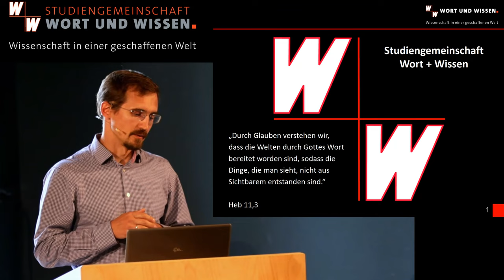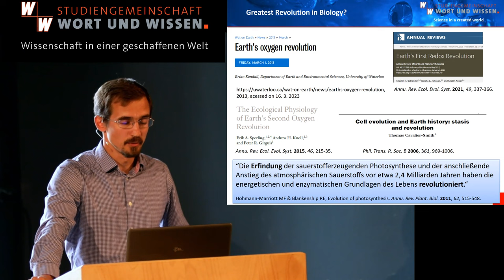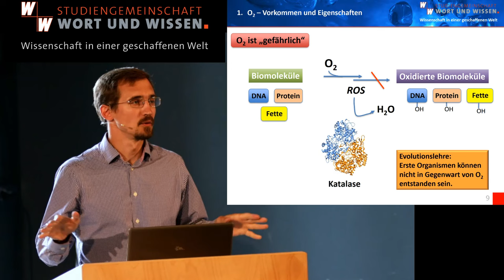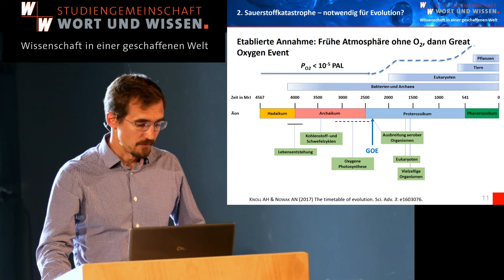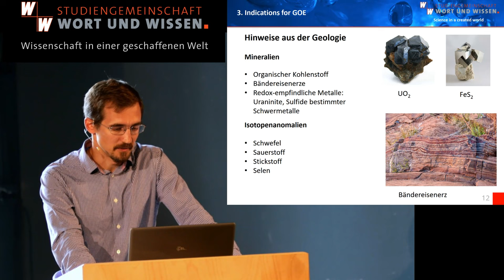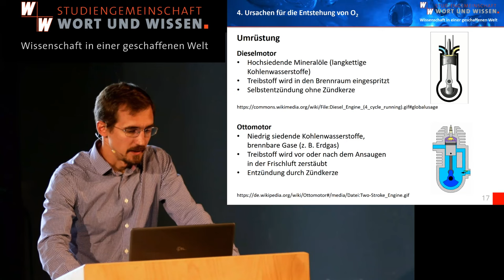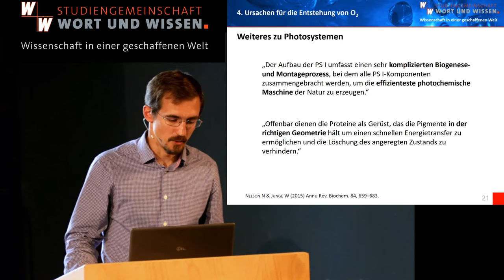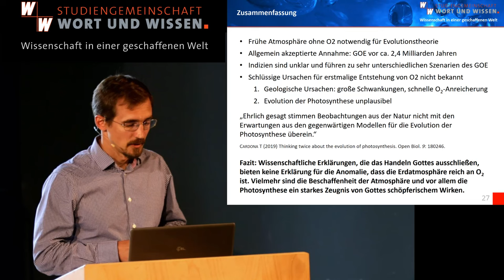Die Sauerstoff-Katastrophe: Katastrophe für den Darwinismus? | Biochemiker Dr. B. Schmidtgall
In evolutionären Modellen über die Vergangenheit wird oft davon ausgegangen, dass es eine sogenannte Sauerstoff-Katastrophe gab, bei der erst wenig und dann ganz viel Sauerstoff in der Atmosphäre war. Der Biochemiker Dr. Boris Schmidtgall zeigt auf, warum solche Spekulationen nicht von den Daten gedeckt sind und warum ausgerechnet die Entstehung von Sauerstoff durch die komplexe biogene Fotosynthese ein gewaltiges Problem für den Darwinismus darstellt - und das zum einen bei der Entstehung des ersten Lebens und zum zweiten bei der Entstehung der Fotosynthese selbst. Sauerstoff ist nämlich sehr reaktiv und daher äußerst gefährlich - wenn es nicht unglaublich komplexe Reparaturmechanismen gibt.

Gliederung:
1. O2 – Vorkommen und Eigenschaften
2. Sauerstoffkatastrophe – notwendig für Evolution?
3. Indizien für eine Änderung der Erdatmosphäre in der Erdgeschichte
4. Ursachen für Entstehung von O2
5. Umrüstung des Stoffwechsels – leicht gemacht?

Wichtige Zitate:
„Wenn die [experimentellen] Bedingungen oxidierend waren, entstanden keine Aminosäuren. Diese Experimente haben die Hypothese bestätigt, derzufolge reduzierende Atmosphären für die Entstehung organischer Verbindungen in nennenswerten Mengen erforderlich sind.“
MILLER SL & UREY HC (1959) Organic compound synthesis on the primitive Earth. Science 130, 245-251.

„Der Aufbau der PS I umfasst einen sehr komplizierten Biogenese- und Montageprozess, bei dem alle PS I-Komponenten zusammengebracht werden, um die effizienteste photochemische Maschine der Natur zu erzeugen.“
NELSON N & JUNGE W (2015) Annu Rev. Biochem. 84, 659–683.

„Offenbar dienen die Proteine als Gerüst, das die Pigmente in der richtigen Geometrie hält um einen schnellen Energietransfer zu ermöglichen und die Löschung des angeregten Zustands zu verhindern.“

Zusammenfassung:
• Frühe Atmosphäre ohne O2 notwendig für Evolutionstheorie
• Allgemein akzeptierte Annahme: GOE vor ca. 2,4 Milliarden Jahren
• Indizien sind unklar und führen zu sehr unterschiedlichen Szenarien des GOE
• Schlüssige Ursachen für erstmalige Entstehung von O2 nicht bekannt
1. Geologische Ursachen: große Schwankungen, schnelle O2-Anreicherung
2. Evolution der Photosynthese unplausibel
„Ehrlich gesagt stimmen Beobachtungen aus der Natur nicht mit den
Erwartungen aus den gegenwärtigen Modellen für die Evolution der
Photosynthese überein.“
CARDONA T (2019) Thinking twice about the evolution of photosynthesis. Open Biol. 9: 180246.

Fazit: Wissenschaftliche Erklärungen, die das Handeln Gottes ausschließen,
bieten keine Erklärung für die Anomalie, dass die Erdatmosphäre reich an O2
ist. Vielmehr sind die Beschaffenheit der Atmosphäre und vor allem die
Photosynthese ein starkes Zeugnis von Gottes schöpferischem Wirken.

Dieses Video wurde in Kooperation mit Bruderhand erstellt.

Quellenangaben: Wikimedia: Mr. Schnellerklärt, CC BY-SA 4.0; uploader was Carny, CC BY 2.5; Rob Lavinsky, iRocks.com – CC-BY-SA-3.0; JJ Harrison CC BY-SA 3.0; Tosaka, CC BY 3.0; A. Schierwagen using OpenOffice Draw, CC BY-SA 3.0; Copyright: Graeme Churchard; (CC-BY-NC-SA) V.3.0 PFLUG HD (1978); SCHOPF JW (1993); ANDRAULT et al. (2018); NELSON N & JUNGE W (2015); Wikimedia und Pixabay; Thumbnail Wikimedia: Herbert Rose Barraud, Gemeinfrei